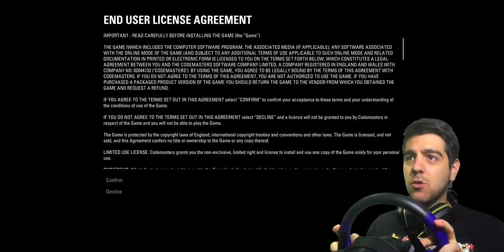ΨΗΦΙΣΤΕ ΜΕ ΠΟΙΑ ΟΜΑΔΑ ΘΕΛΕΤΕ ΝΑ ΑΓΩΝΙΣΤΟΥΜΕ ΣΤΟ CAREER ΤΗΣ F1!!!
Ψηφίστε στο παρακάτω link, με ποια ομάδα προτιμάτε να ξεκινήσουμε το ταξίδι μας στο career!